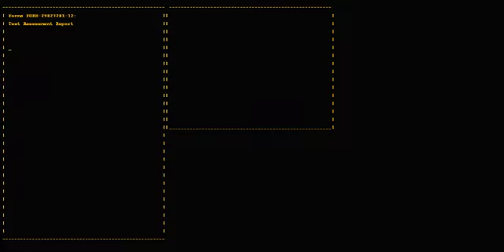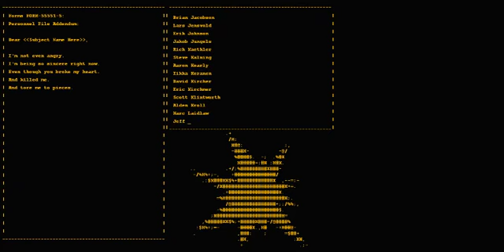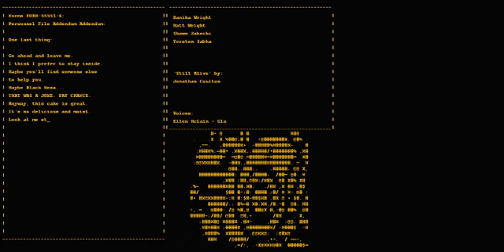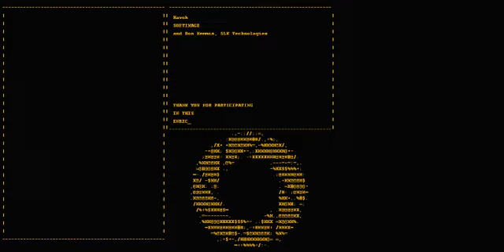Portal Speedrun in 49:03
My god, I'm nowhere close to the world record, but I had fun while recording and that's what matters. To me, anyway. I might delve into speedrunnning a bit more now.